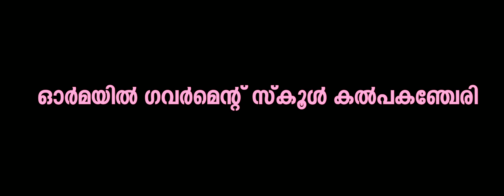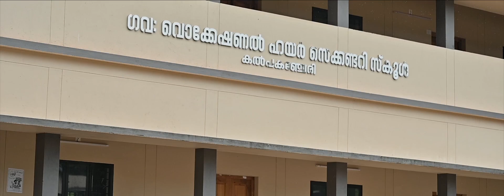ഓർമ്മയിൽ കൽപകഞ്ചേരി സ്കൂൾ 🥰🥰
lyric:salamka
orchestration:Hussain kottakkal